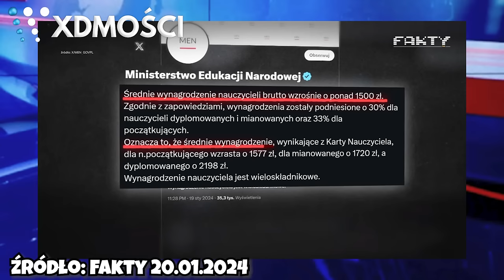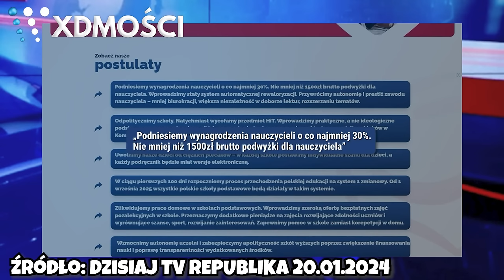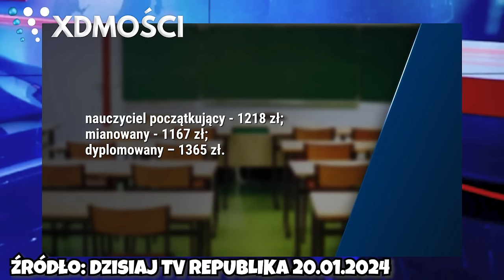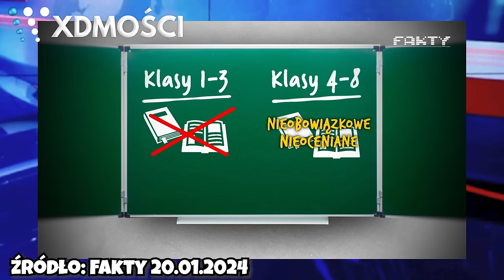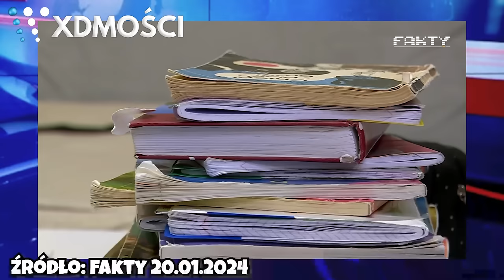Koniec Prac Domowych, Nauczyciele OBURZENI | XDmości 108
źródło:
Fakty TVN
Dzisiaj TV Republika